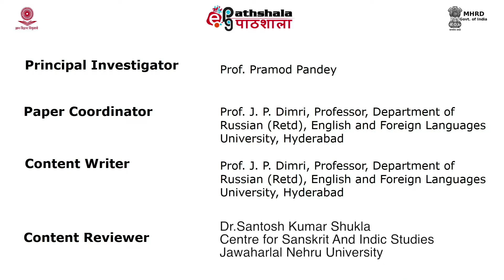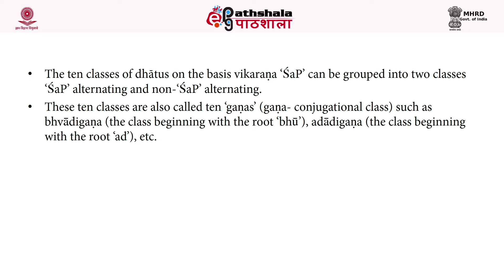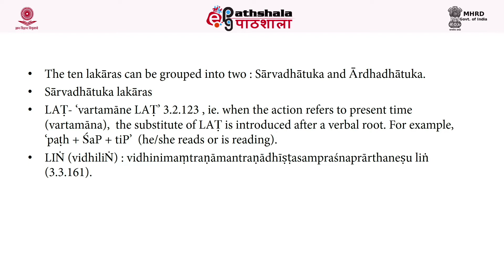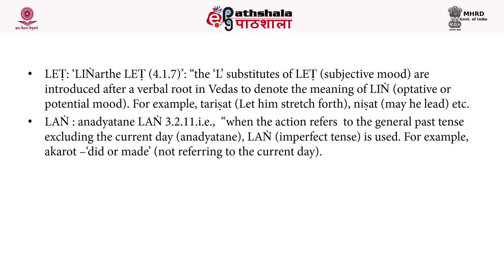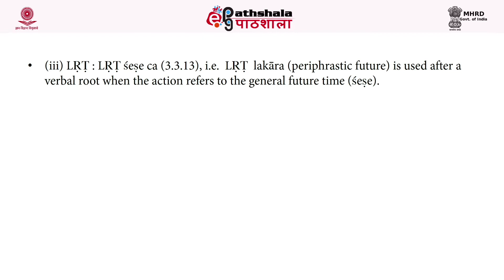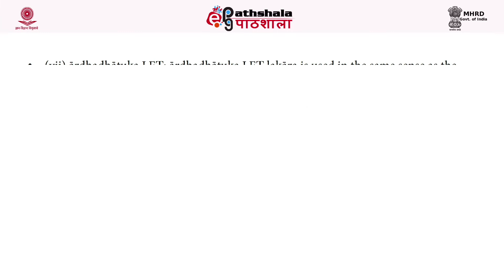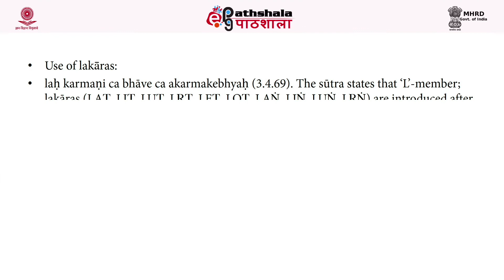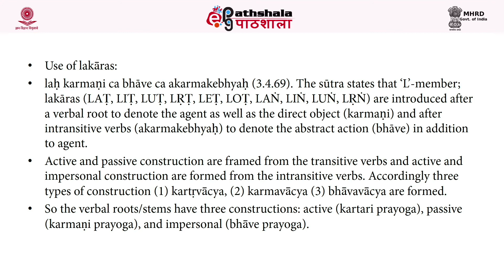Lings P14 M-20. Morphology: classes of verbs and system of lakakas